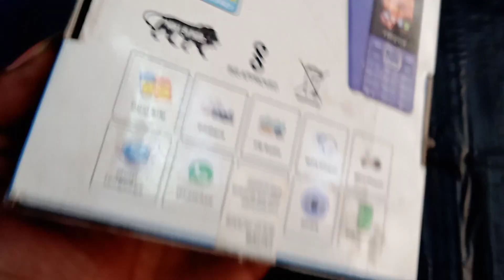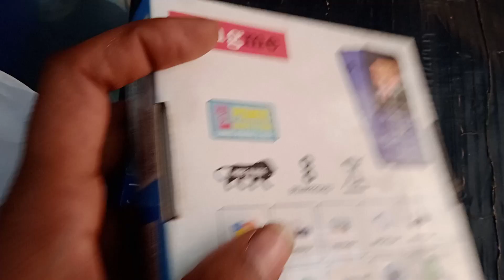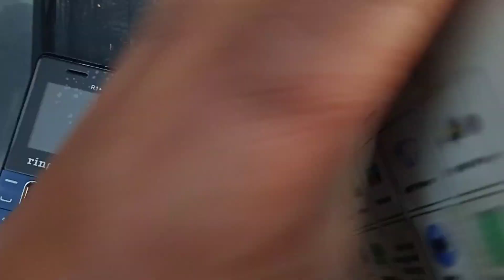न्यू दमदार फोन R1+WhatsApp chalega auto call recording dual sim 4G phone |new basic keypad 4G phone